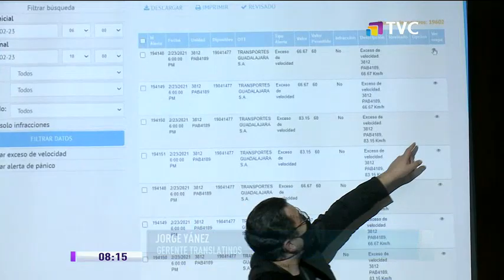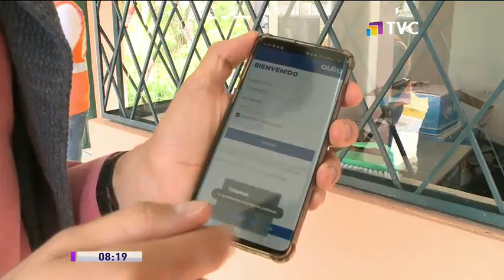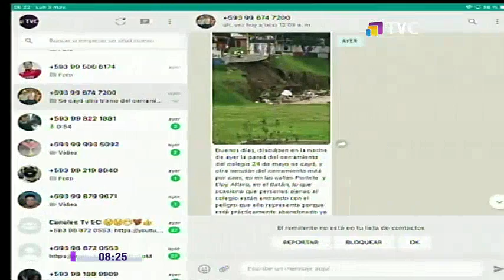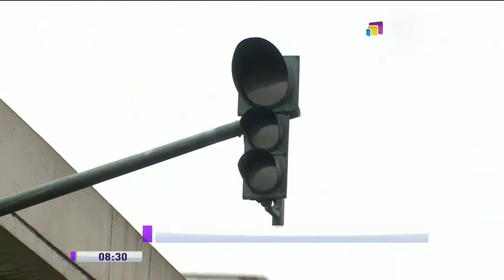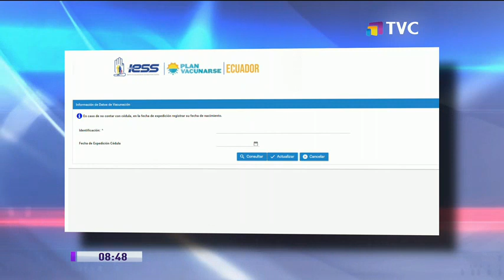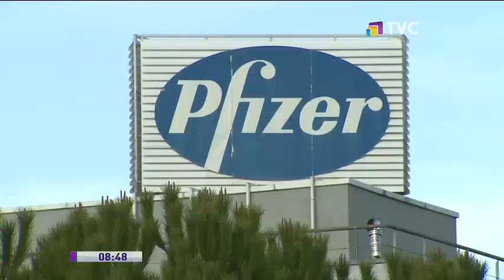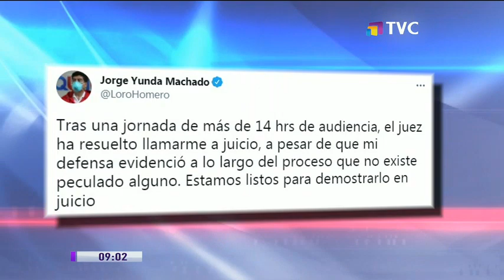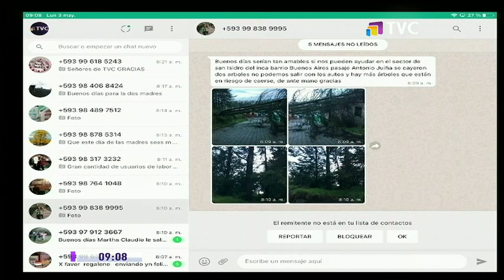TVC En La Comunidad: Programa de 3 de Mayo del 2021